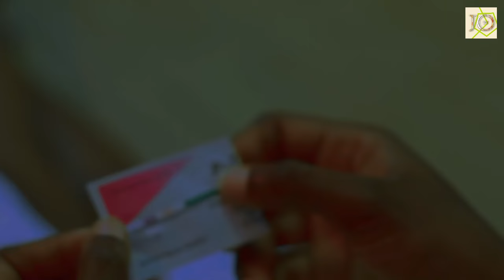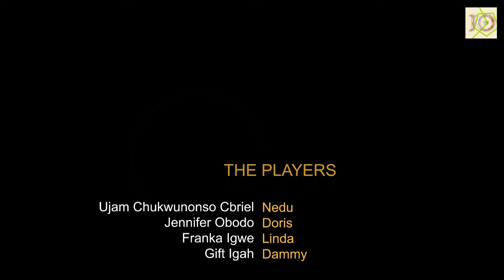THORNS OF LOVE (2024)- NADIA BUHARI, JENNIFER OGBODO, UJAMS GABRIEL NEW TRENDING NIG.MOVIE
Family movie.
Love movie.
Romantic movie.
Marriage movie.